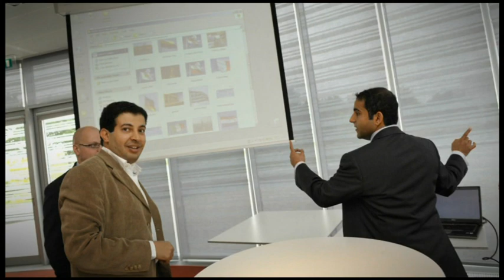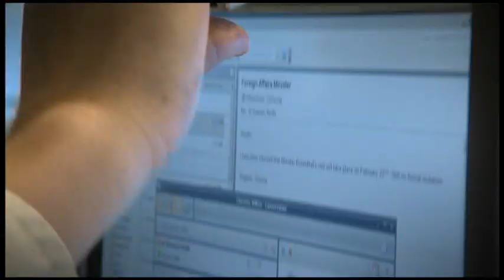Goodbye Mordhi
"Thank you Mordhi" video was presented to me at the end of my working period in SABIC Europe - head office, in Netherlands, June 2011.
الفيديو اهداء من فريق الاتصالات والإعلام بسابك اروبا في حفل وداعي بعد نهاية فترة عملي لمدة سنتين ونصف بهولندا